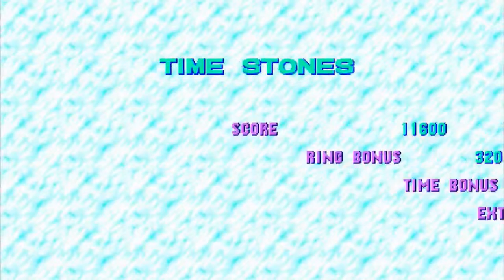Sonic CD Mobile IOS #1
!!Canais Parceiros!!
Sonic CD